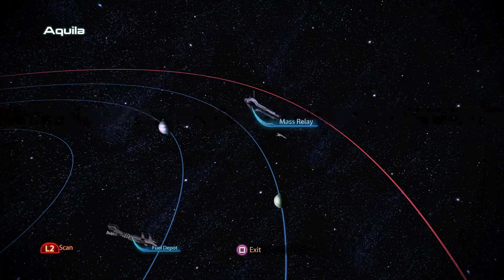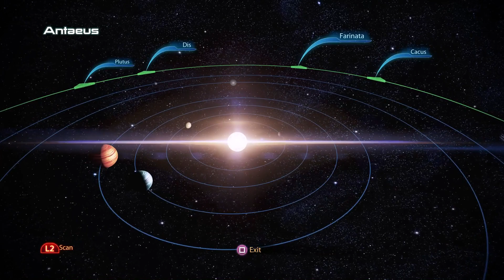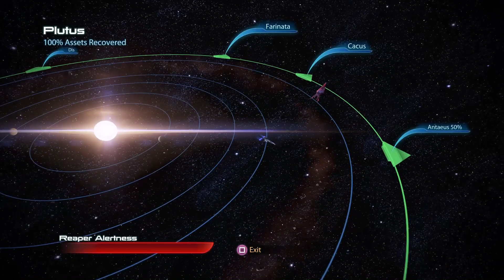Mass Effect 3 - Let's Play Ep 14 - No Commentary -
Mass Effect 3 for myself is probably the most underated video game of all time. Personally I could not agree less with the popular belief that the ending of this game is poorly done. Personally I believe all three endings can be seen either as Renegade, Paragon or somewhere in the middle. As someone who loves to role play in RPG's these ending make me extremely happy and I love the fact that the conclusions are not black and white in nature. While I do believe Mass Effect 2 is the better game, Mass Effect 3 no where near deserves the critism it recieves and I will defend that stance until the day I die.